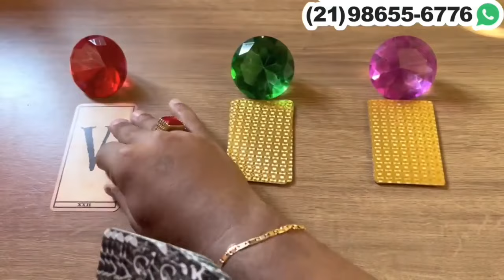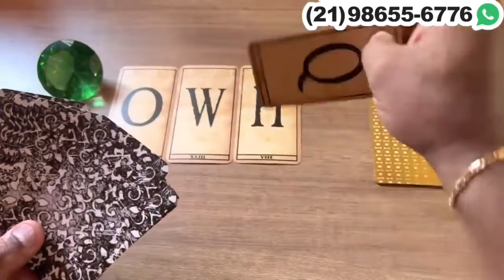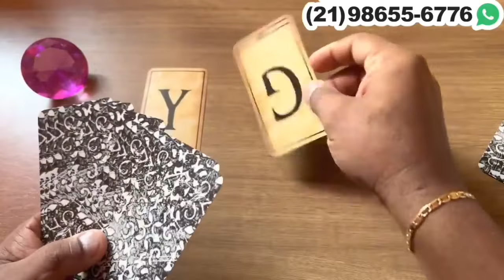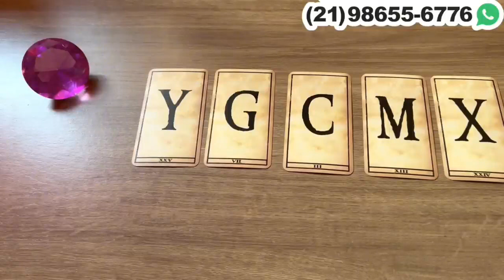Não consegue te esquecer e fica prendendo o seu pensamento + letra inicial ! - Tarot responde